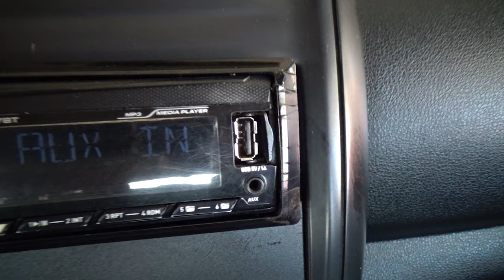Nissan / Versa / 2018 - 12856